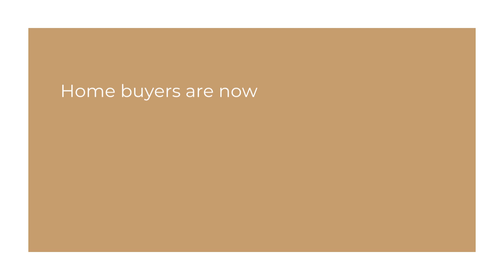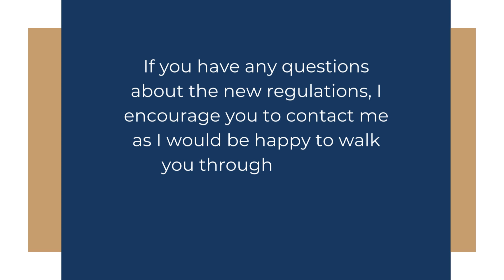BC ’s Cooling Off Period | Home Buyer Rescission Period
B.C.’s Cooling-Off Period

Home buyers are now able to back out of a residential purchase within a set period after signing a contract thanks to BC’s new Home Buyer Rescission Period, also known as the “cooling-off period.”  This change to real estate law was done so by the government of BC to help ‘cool off’ the market and the speed of decision making.

Taking effect on January 1, 2023, it regulates all residential real estate, with few exceptions, regardless of whether a licensed real estate representative is involved in the transaction.

Home Buyer Rescission Period

Home buyers can choose to rescind a contract within 3 business days after the final acceptance of a firm and binding offer. It applies to all contracts, regardless of subjects, and cannot be waived by either the seller, buyer, or their representatives. Home buyers can legally withdraw from the firm and binding offer in exchange for a fee of 0.25% of the purchase price.

If you have any questions about the new regulations, I encourage you to contact me as I would be happy to walk you through the new regulation and its implications for buying and selling.

Shannon Marler⁠
Licensed Realtor | Mortgage Advisor⁠